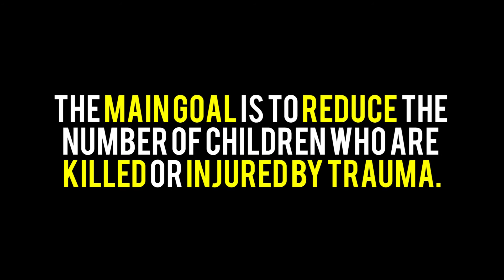Pediatric Trauma Program Week Promotional Video 2015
What is PTP? PTP stands for Pediatric Trauma Program, a program whose goal is to protect and prevent children from harm through the education and training of injury prevention. The CNH (Cali-Nev-Ha) Key Club District has taken up this program as one of the major emphases just as many others have, working to make a DIFFERENCE. More information about the Pediatric Trauma Program can be found

Images are credited to: Division 7 South